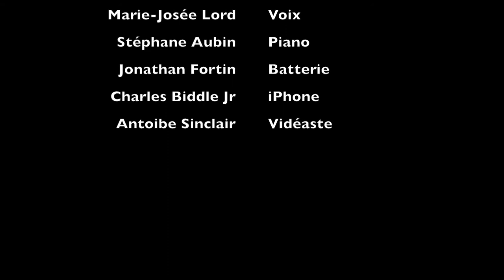Marie Josée Lord «Summertime»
La soprano Marie Josée Lord nous offre pour le plus grand plaisir de ma douce Sylvie et nos convives, un extrait de l'opéra «Porgy and Bess» (George Gerswin), le classique «Summertime» accompagnée par le pianiste Stéphane Aubin et le batteur Jonathan Fortin (vidéo: Antoine Sinclair)